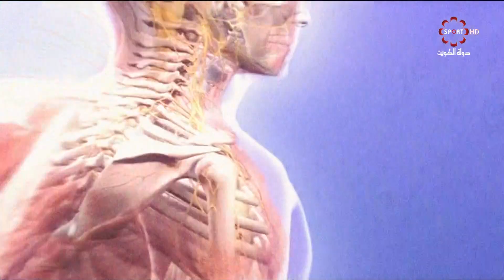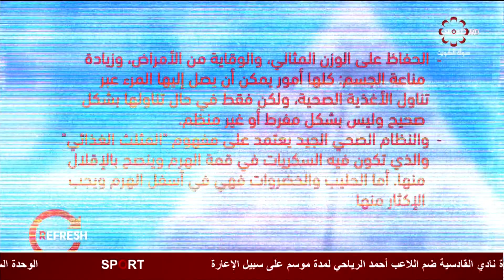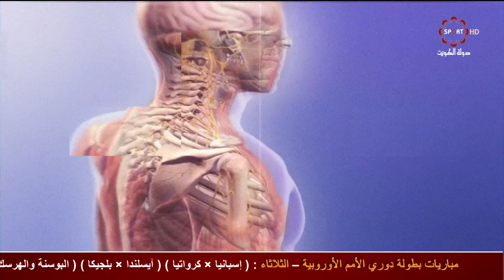برنامج ريفرش - الخميس 6 / 9 / 2018